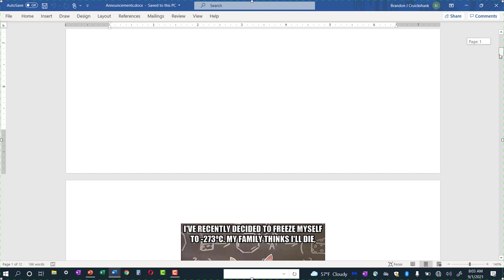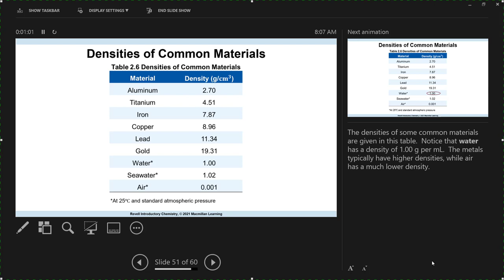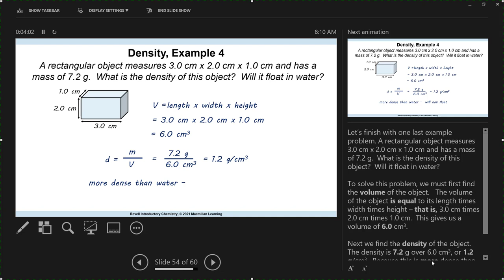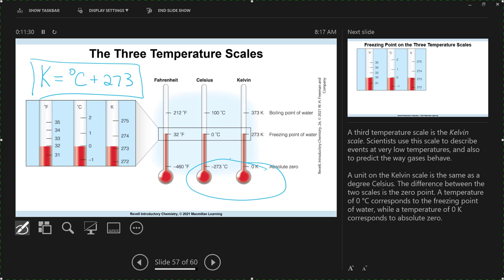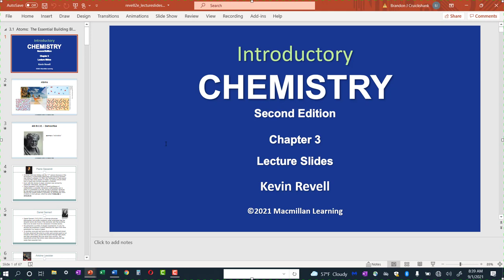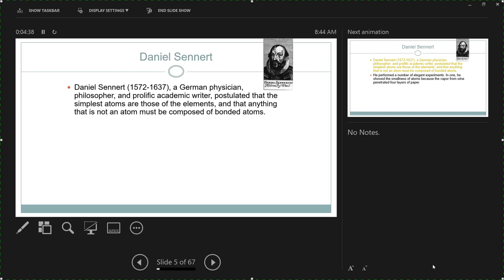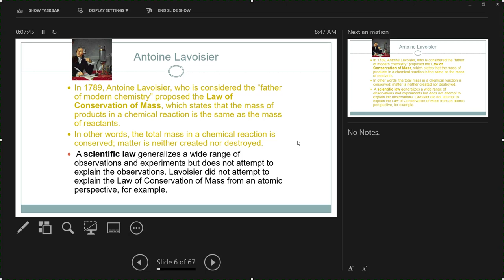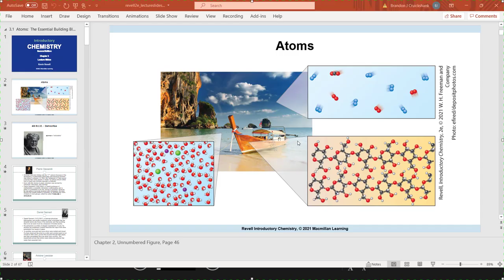CHM 130 Lecture, 9-1-21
Celsius and Kelvin temperature, significant figures, unit conversions, early experiments on atomic structure.